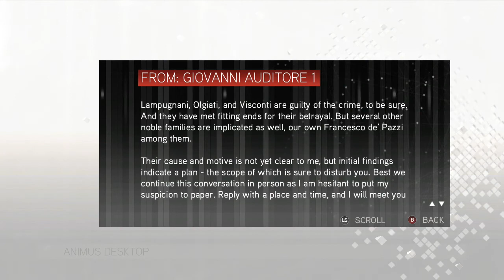Assassins Creed 2 part 3: Errand Boy!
So many errands!

If you liked this video please boop the LIKE button! It helps out a lot!